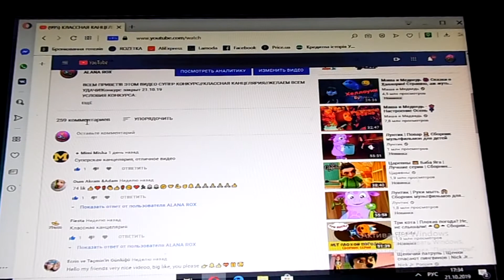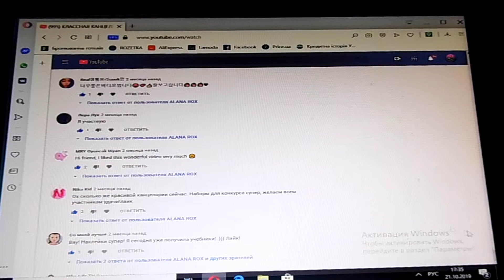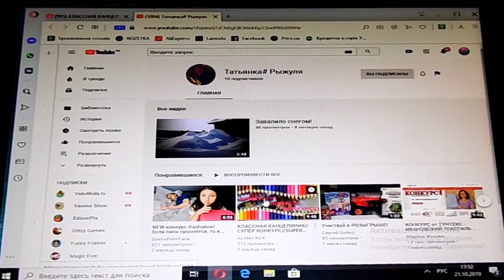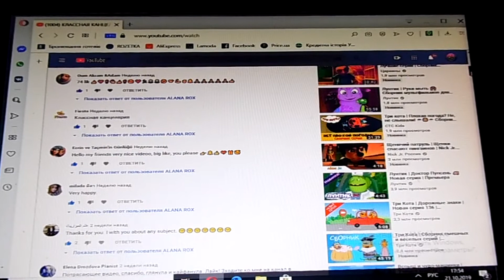КТО ВЫИГРАЛ КАНЦЕЛЯРИЮ?//ИТОГИ КОНКУРСА//WHO WON THE CHANCERY?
Всем ПРИВЕТ!21 окября мы закрыли очередной конкурс и выбрали победителей.Итоги конкурса смотрите в этом видео.ПОЗДРАВЛЯЕМ ПОБЕДИТЕЛЕЙ!
Искренне желаем всем хорошего настроения и приятного времяпровождения с каналом "Алана Рокс"